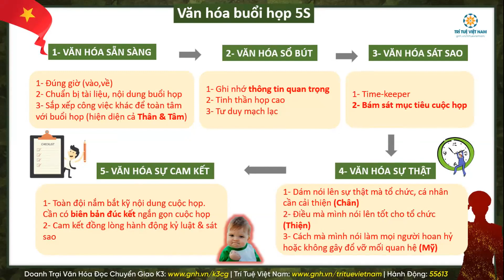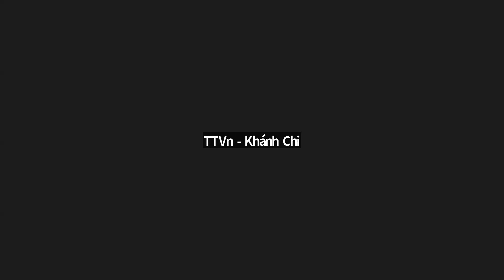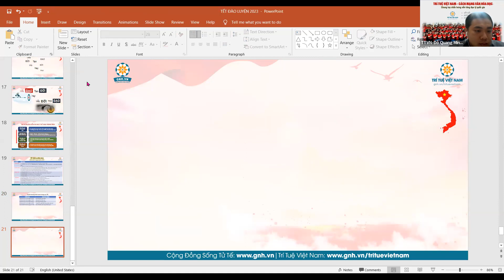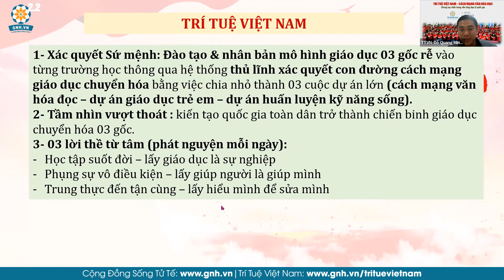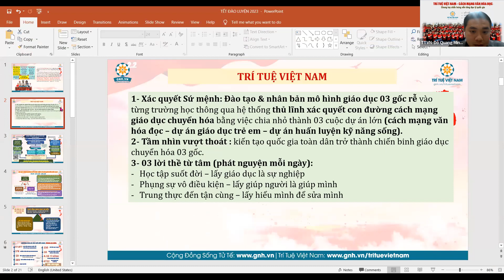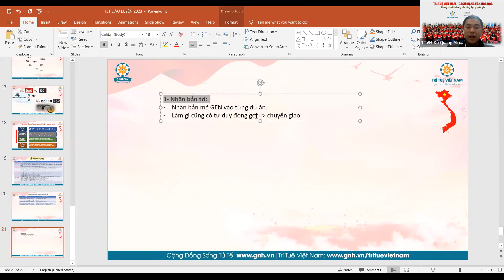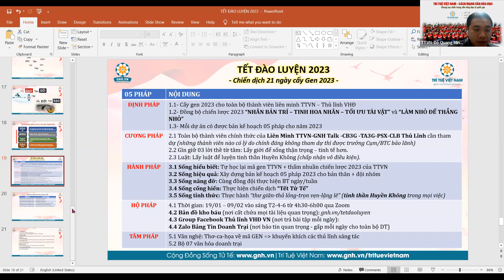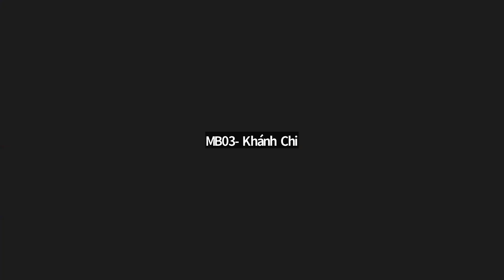HỌP BAN ĐIỀU HÀNH - Tham gia chiến dịch tết tử tế - (Ngày 17/01/2023)